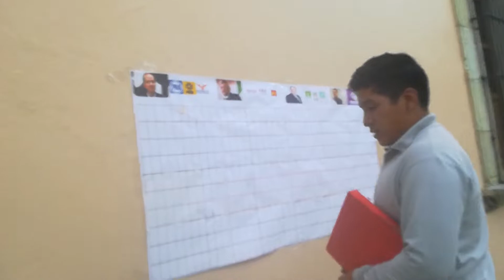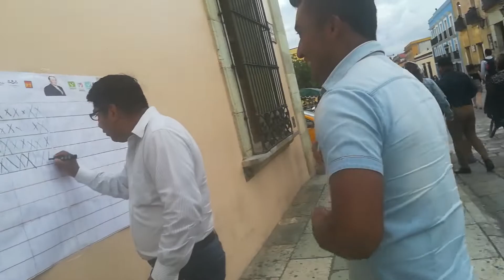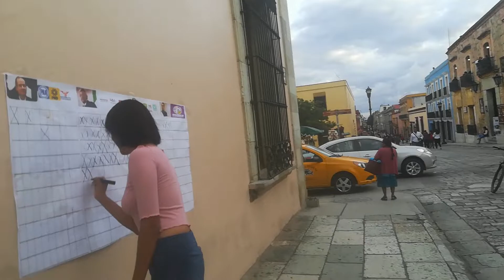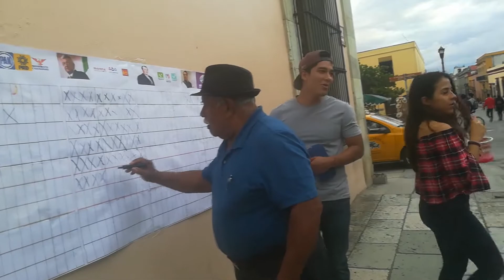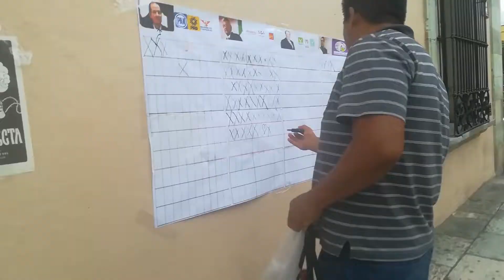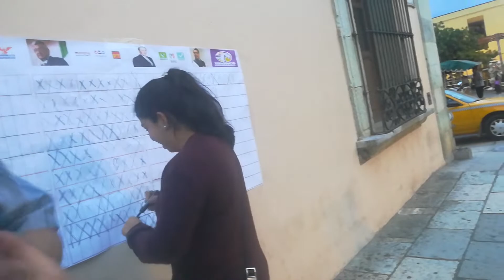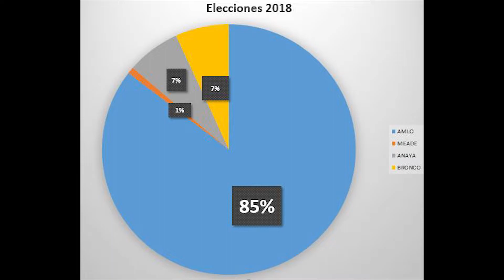Todos contra el fraude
Vamos a votar el domingo primero de Julio de 2018